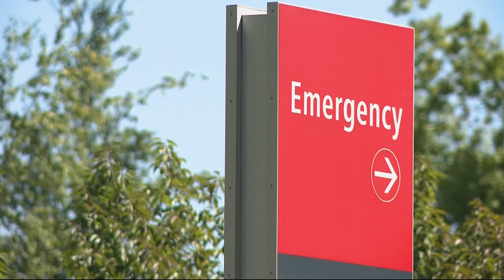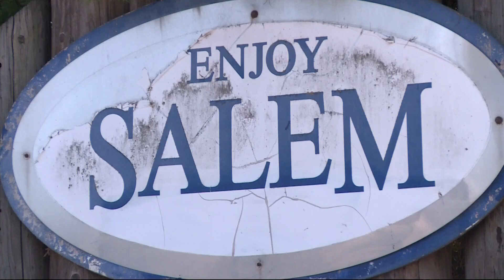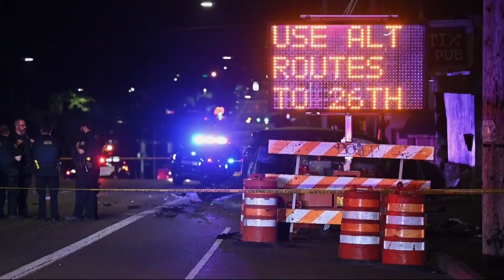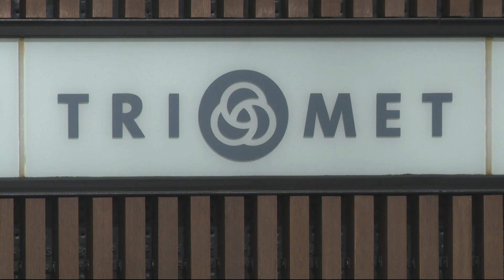Top Stories: Noon, Tuesday, August 8, 2023